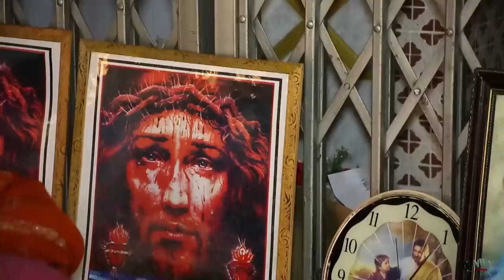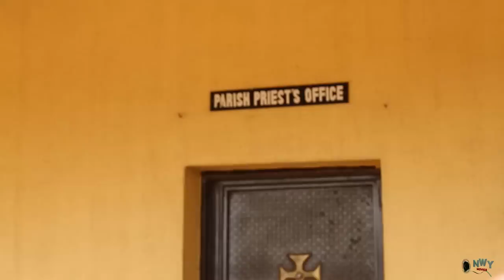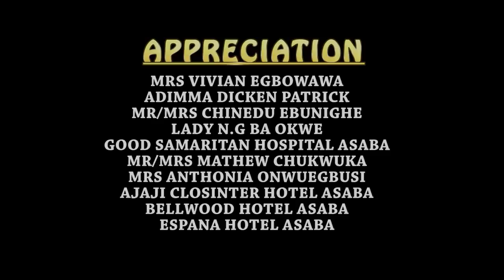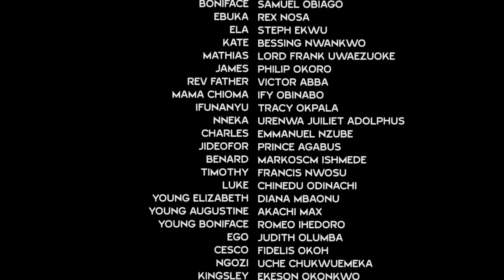The Step Mother Season 5&6 - Ebere Okaro / Zuby Micheal 2019 Latest Nigerian Movie